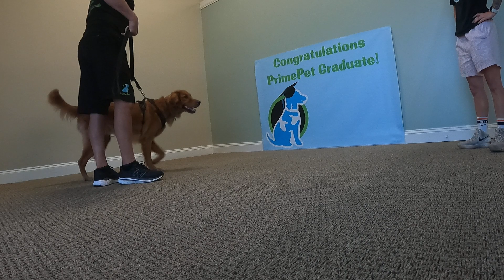7/3/24 Duke Initial Gait Analysis